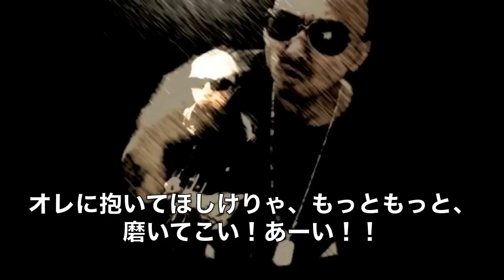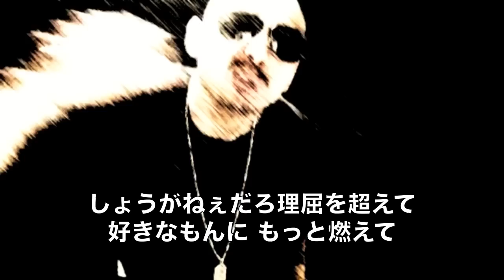イケてる男のブルース / No T za 侠龍 (2015 リリック入り ver.) 【MV】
イケてる男のブルース /  No T za 侠龍
2012 STRICTLY 4 MY LIFE
MAGNUMSKIN RecodS
リメイクしてみました！

This channel,  music & touring & the truck drive & cooking, and more.